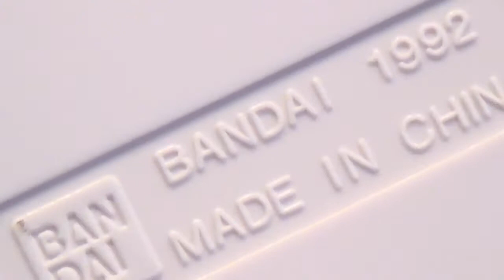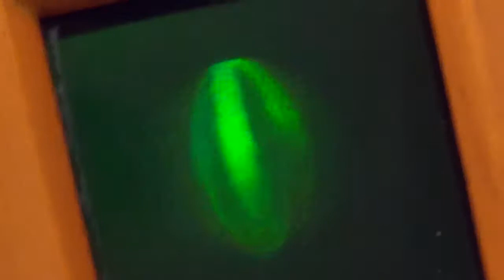【レトロ 液晶ゲーム】ドラゴンボールＺ 倒せ!ガーリックJr. バンダイ ポケットクラブ 格闘 対決 右と左 玩具 液晶 Dragon ball Z lsi lcd bandai 1992 ブラゼ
バンダイ ポケットクラブ ドラゴンボールＺ 倒せ!ガーリックJr. 地球を魔族の支配にすべく復活したガーリックJr.。次々に現れる魔族と悟飯が対決します。敵を倒すとパワーアップ。最後はガーリックJr.と一騎打ち！天界、地上と場面も変わります。みたいな事が、箱の裏に書いてあったぞ。ただ、倒せ！と言われても、ガーリックJrは中々出てこない。ビネガー、ゾルド、ガッシュ、タードを全て倒してから、ようやく登場する設定だ。基本は、ピッコロとヤムチャの攻撃で、操られているからか、二人とも、めっちゃ怒っている。一応、ヤムチャ、ピッコロ、片方だけをやっつけていても、次の敵は現れない感じ。まあ、分かりやすく言うと、ガーリックJr. は倒せ、なかった動画だな。天界、地上と、場面も変わりますって、最後は、何か凄い事が起こるかもしれないぜ、、、